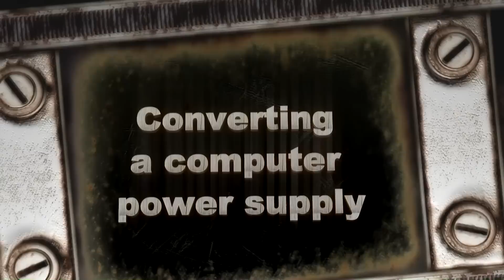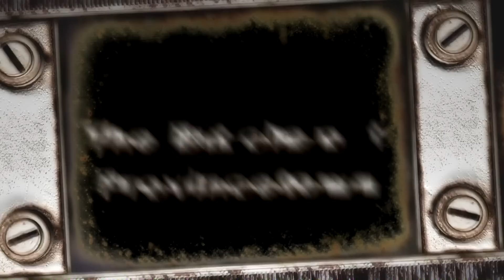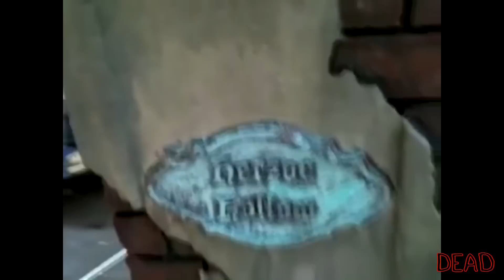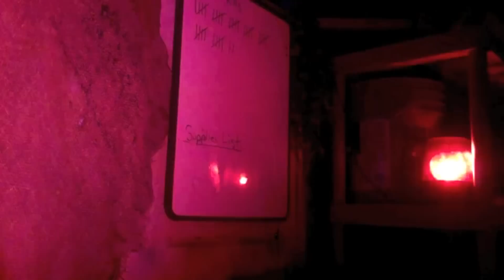DEAD with Dave Home Haunters Awards 2012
DEAD with Dave presents the all new 2012 Home Haunters Awards.
The goal of this Awards Show is to bring more attention to the talent, skill and artistry of Home Haunters. All the hard work, sweat and blood you guys put into your haunts should be seen by as many people as possible.

Small, Medium, Large, X-Large and XX-Large available.

for more creepy and scary things.